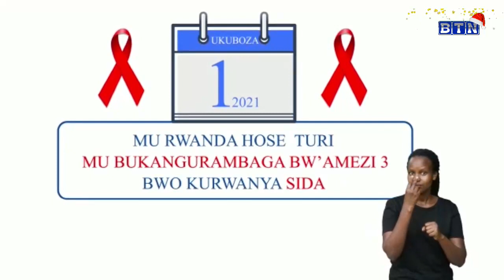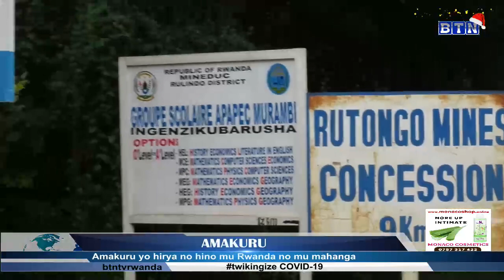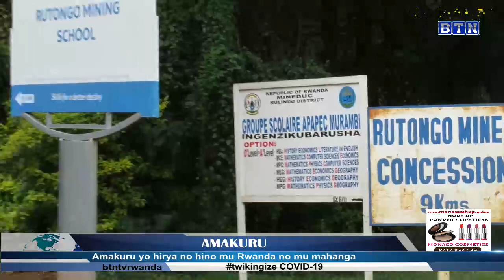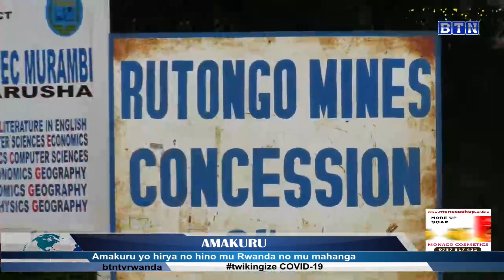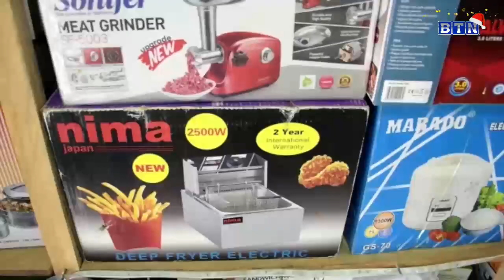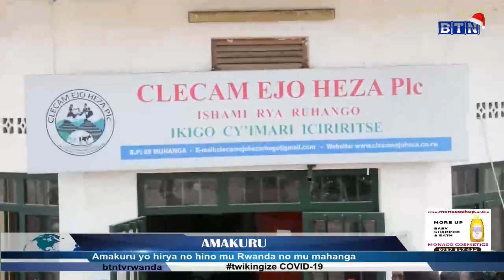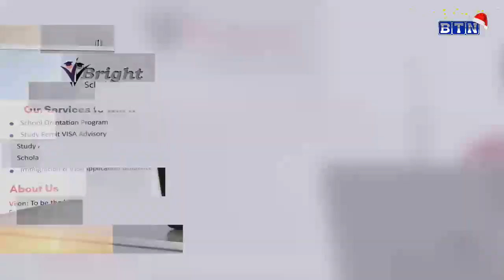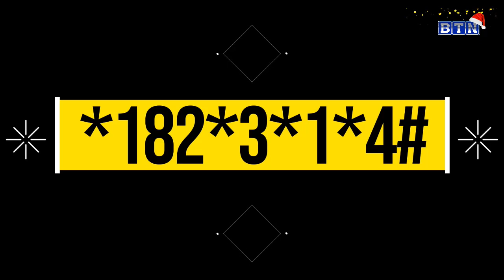BTN Morning live //Aho iwanyu mwiteguye mute iminsi mikuru isoza uyu mwaka.